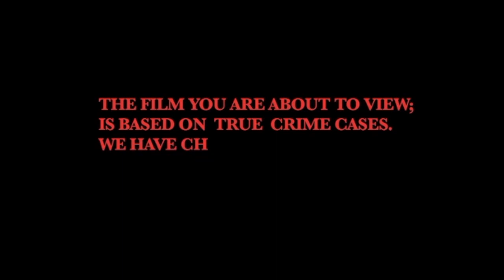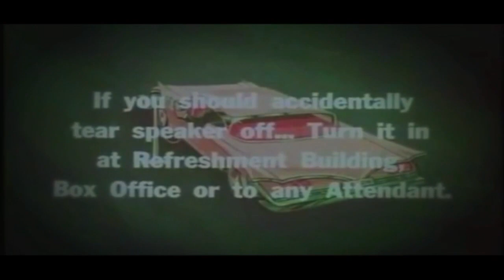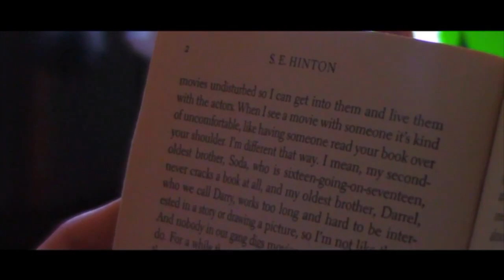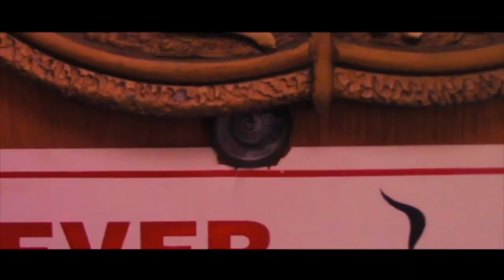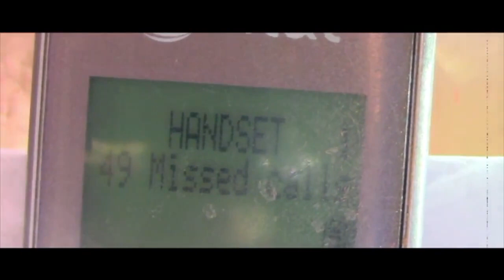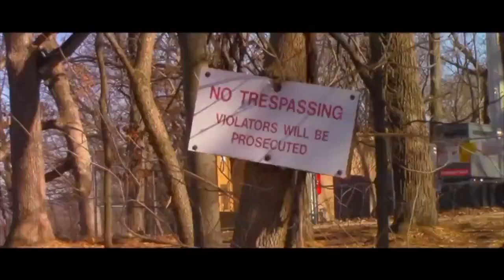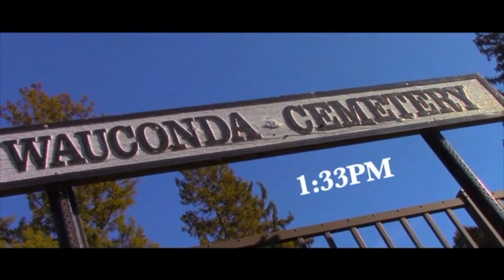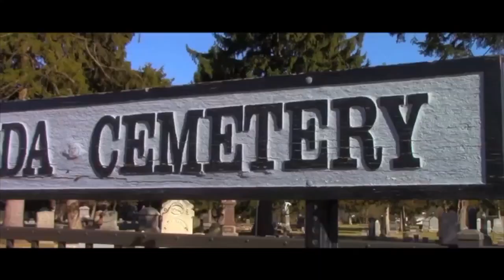Don't Go Into the House by the Woods! (2017) Full Movie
directed by: Manny Velazquez.

A young man goes to his parents house over the weekend and is scared to death when he starts to receive phone calls from a psycho who might be inside the house.